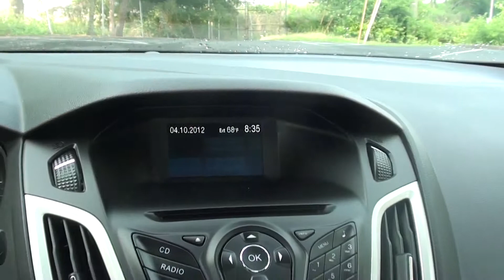FOR SALE 2012 FORD FOCUS SE STK# 20861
Fuel Efficient! HERE'S THE DEAL!! How much gas are you going to start saving once you are cruising off in this beautiful 2012 Ford Focus? The quality of this outstanding Focus is sure to make it a favorite among our educated buyers.